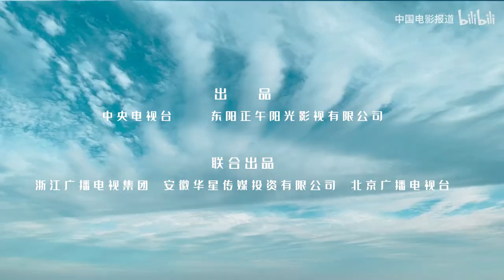终极预告来了 👇指到的人都给我去看！